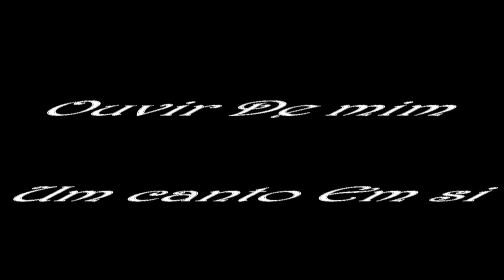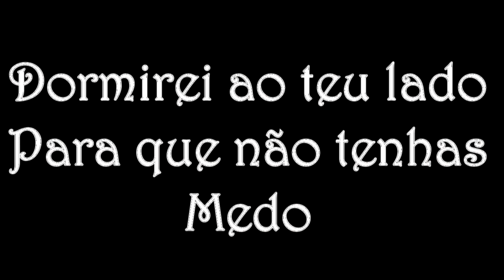Veja só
A solidão
Se fez mais forte agora.
O coração
Bateu mais forte agora.
Vou-me embora
Em busca de alguém que queira
Ouvir de mim
Um canto em si.
Serei escravo
E falarei de coisas,
Contarei histórias,
Farei cantigas de ninar.
Roçarei os cabelos,
Me calarei para te sonhar.
Dormirei ao teu lado
Para que não tenhas medo.
Falarei meu nome,
Saberei dos teus segredos.
Nós vamos namorar,
Pegarei tua mão,
Iremos passear,
Cantaremos e pularemos.
Saberei te dar,
Te amarei.